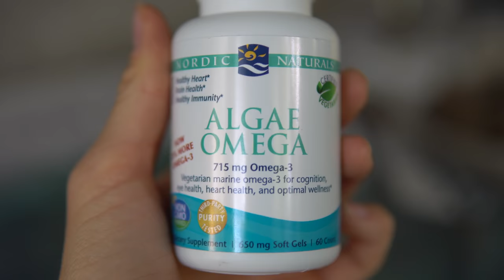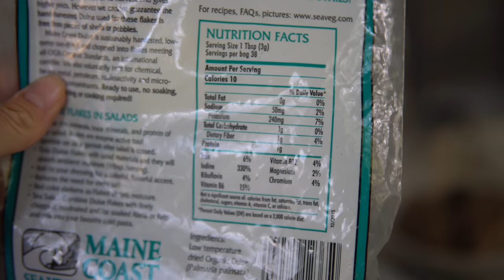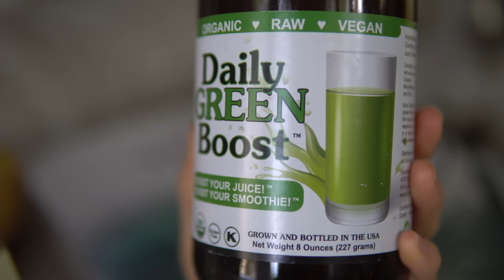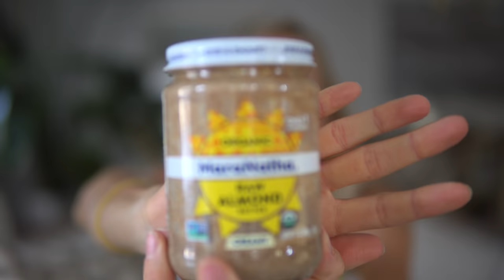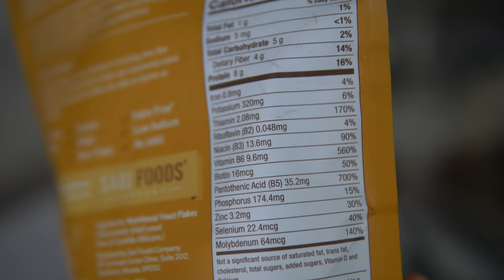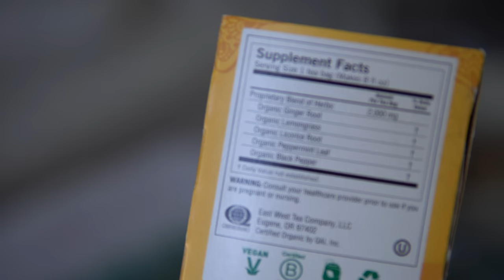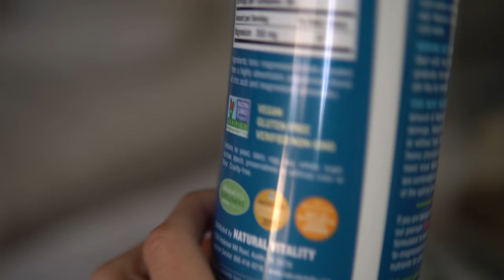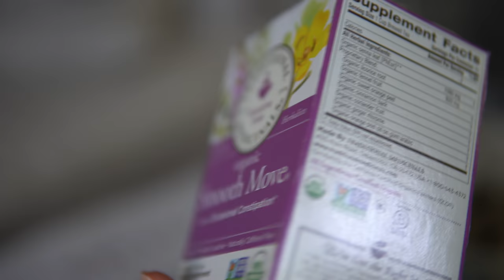Vegan Pregnancy Supplements, Nutrition, & Remedies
I've been a whole foods, plant-based vegan for nearly 5 years now, but this is my first vegan pregnancy! Although I am not a professional, I have done extensive research and have educated myself on proper prenatal supplementation and nutrition. Many of these vitamins and supplements are not only beneficial for pregnant women and their developing babies, but for anyone and everyone, young or old, pregnant or not, vegan or not!

I hope you find some nuggets of wisdom, and that if you're experiencing any morning sickness, nausea, heartburn, indigestion, leg cramps, etc, that some of these remedies will help you, as well!

Vitamins and supplements aside, the best thing you can do for your health, pregnant or not, is to eat a wide variety of whole, plant foods, as close to their natural state as possible!

★ EatMoveRest Costa Rica Retreat (Plant-based, All-Inclusive, Full-Immersion, 7-Day (March 2019): EatMoveRest.com/costarica

★ Vegan Vitamin B12

★ Vegan Vitamin D3

★ Vegan Omega 3 EPA DHA

★ Vegan Prenatal Vitamin

★ Calm Magnesium Supplement

★ Brazil Nuts

★ My Favorite Almond Butter

★ My Favorite Walnut Butter

★ Dulse Flakes

★ Non-fortified Nutritional Yeast

★ UprightGo Posture Trainer

★ Can Folic Acid Be Harmful? Article